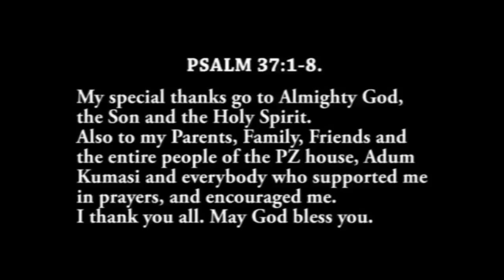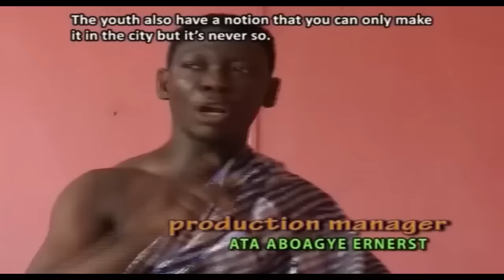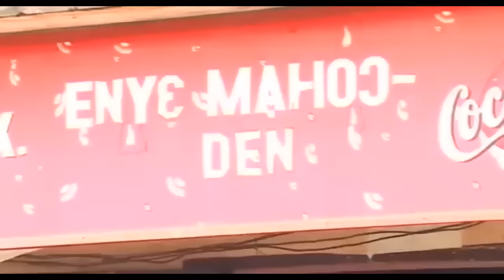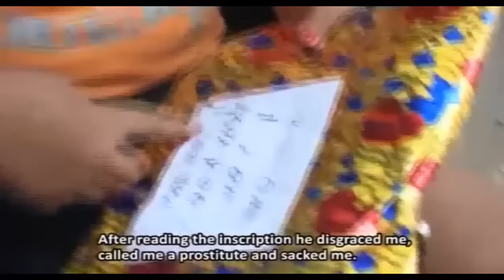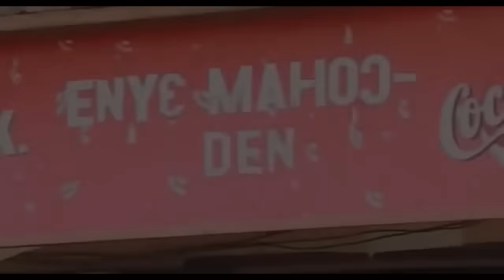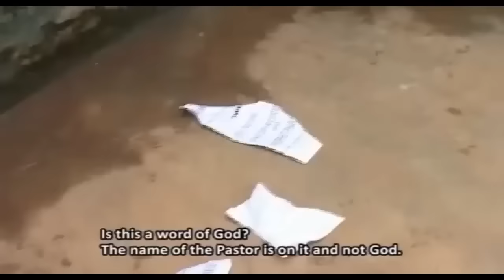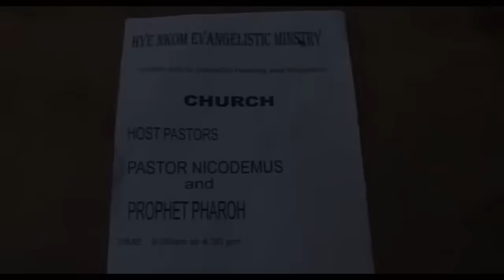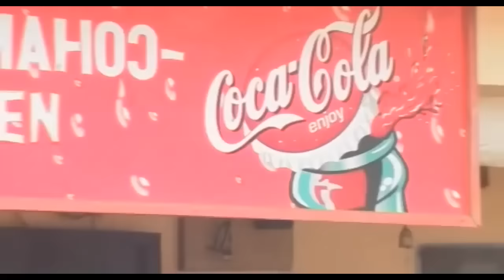Hye Nkom (Kofi Adu, Emelia Brobbey, Issac Amoako, Rose Mensah) - A Ghana Movie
Desperation made a mother turn into a fake prophet. In her bid to marry her Mentally retarded daughter to the most successful farmer in their village who has a woman he loves; she did some despicable things to get the lady out of the way.

Cast: Ebenezer Donko, Kofi Adu, Emelia Brobbey, Issac Amoako, Rose Mensah